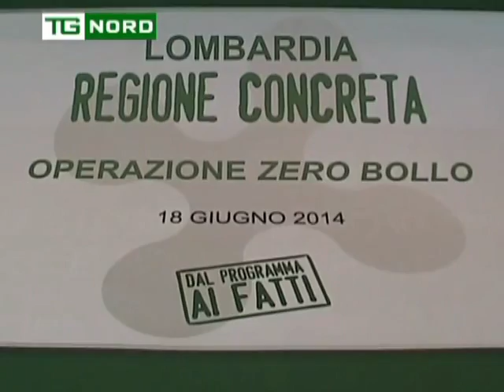REGIONE LOMBARDIA ZERO BOLLO E QUALITA' DELL'ARIA